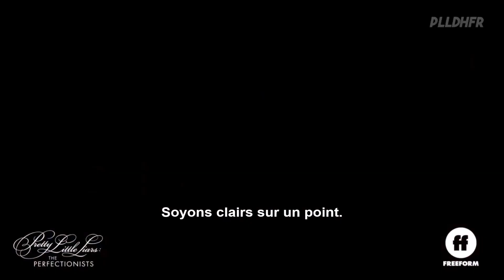Pretty Little Liars: The Perfectionists Saison 1 Trailer #2 VOSTFR (HD)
Nouveaux mensonges. Nouveaux secrets. Nouveaux menteurs.
Pretty Little Liars: The Perfectionists arrive le mercredi 20 mars sur Freeform.

Des questions sur ce spin-off ? Allez jeter un œil à notre article qui résume tout ce qu'il faut savoir sur la série